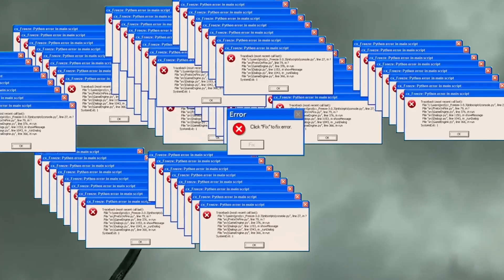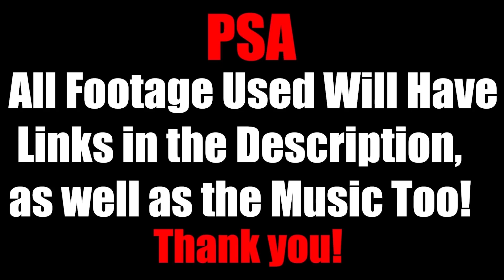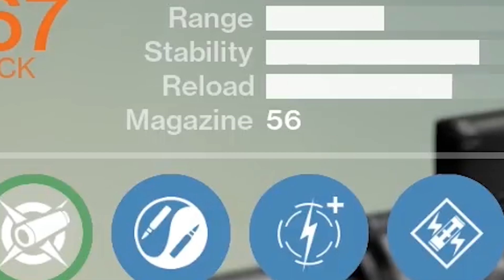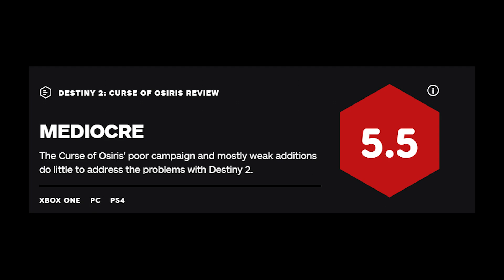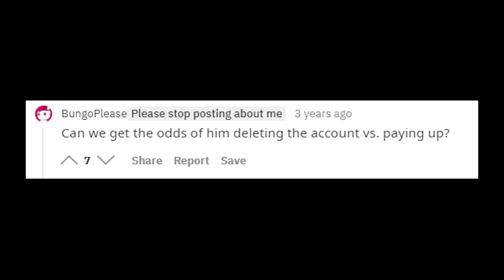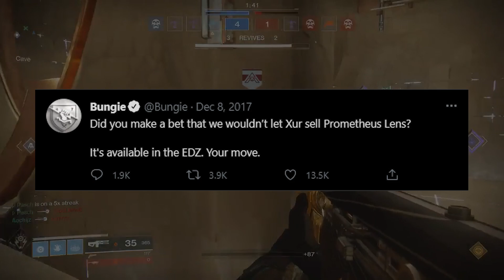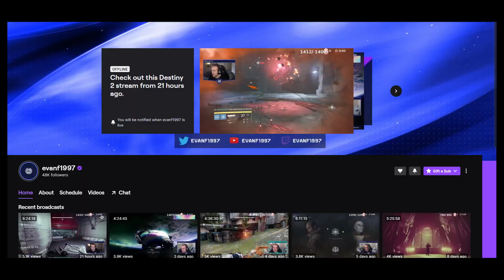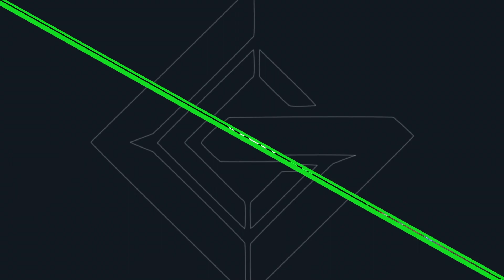The Wildest Weekend In The History Of Destiny - Destiny 2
The Wildest Weekend In The History of Destiny and Destiny 2 was the Prometheus Lens Weekend. A time of trace rifle dominance and fast time to kills for Destiny 2, a game that did not have anywhere close to fast time to kills in its first year. This video starts off covering the Vex Mythoclast and its era of dominance from the Vault of Glass, then picots into the Prometheus Lens and Laser Tag Weekend. This video covers Reddit stories of heads being shaven and hair being used as a beard, Xur selling Prometheus Lens in a buggy and broken state, and then the aftermath of the weekend. Will this and other trace rifles ever be used again? Well, only one way to find out, watch the video!

Time Stamps of Each Part:
Intro: 00:00
The Chaos Before The Chaos: 01:52
Prometheus Laser Tag: 04:41
The Follow Up: 09:06
Outro/Bloopers: 11:00